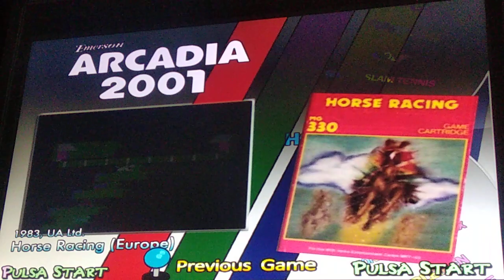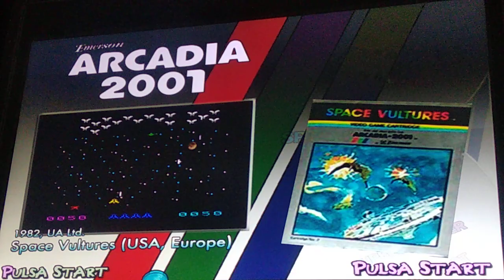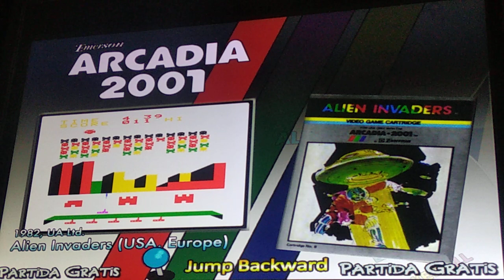Arcadia 2001 emulador máquina bricogame.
Aquí tenemos otra máquina retro espero que os guste.